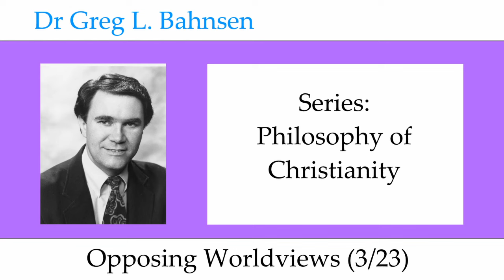Dr Greg Bahnsen - Philosophy of Christianity: Opposing Worldviews (Part 3)